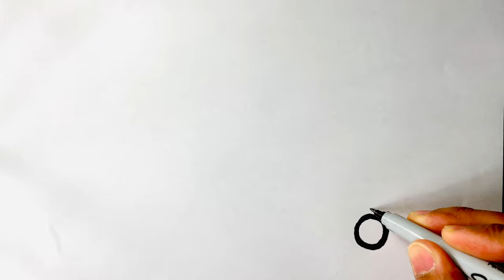How to Draw and colour a School Bus Toy for Kids | Arts Drawing and Colouring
Follow us and learn Arts Drawing and Colouring

Do You want to Draw a Bus A School Bus A School Bus Toy?